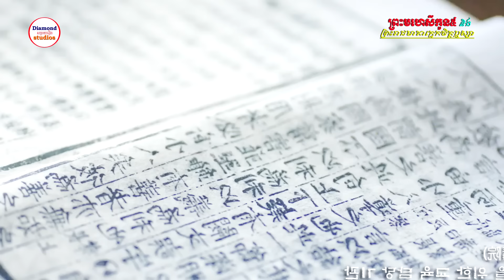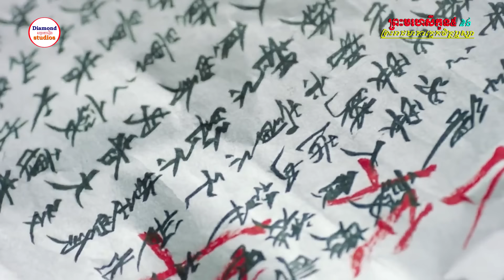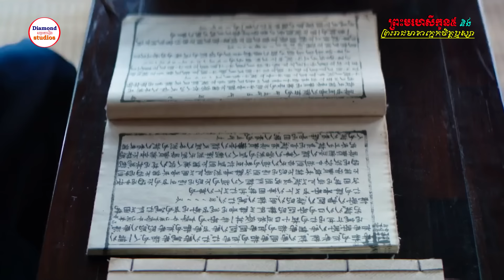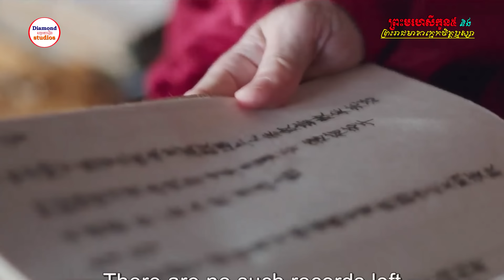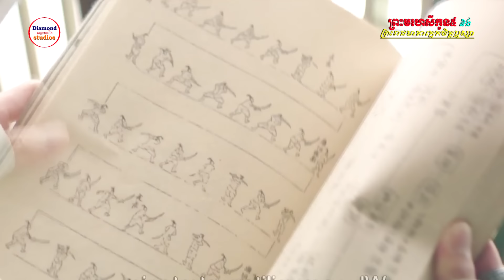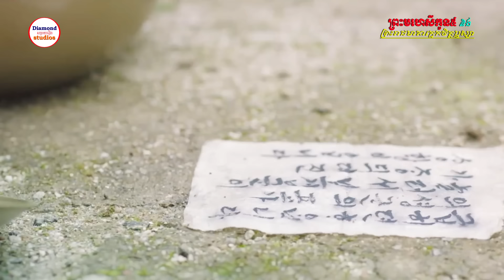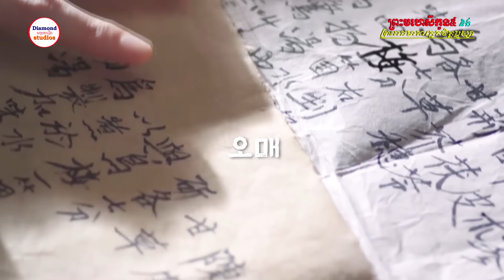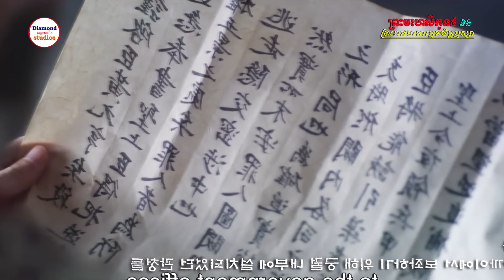ព្រះមហេសីកូន៥ មួយរឿងពេញ | Kdrama | រឿងកូរ៉េ | Movie Reviews | សម្រាយរឿង | សម្រាយរឿងមួយរឿងពេញ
រឿង ព្រះមហេសីកូន៥ មួយរឿងពេញ (១៦ភាគ)
ផ្សាយពាណិជ្ជកម្ម Tele: 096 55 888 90